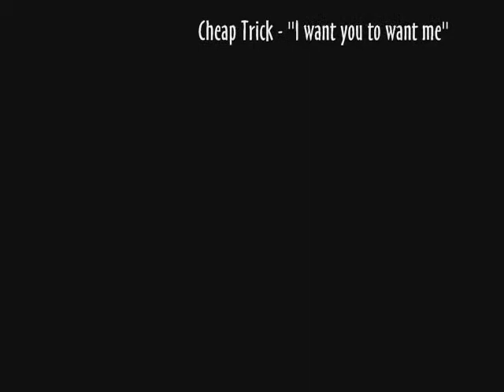STROROOM WERTTREW'a - Eskapada Pruszków 2008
Kilka ujęc z eskapady stroroomowej po Pruszkowie w sierpniu 2008.